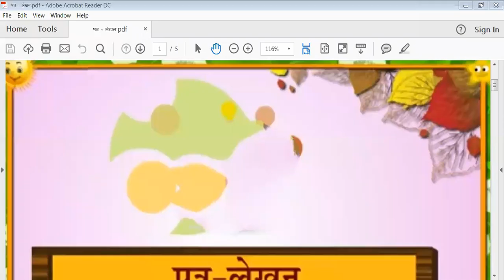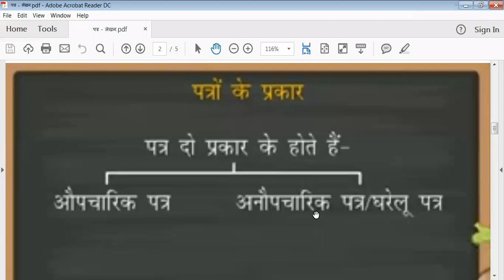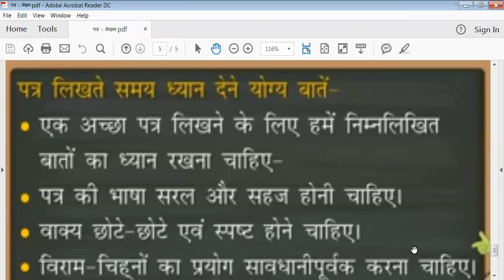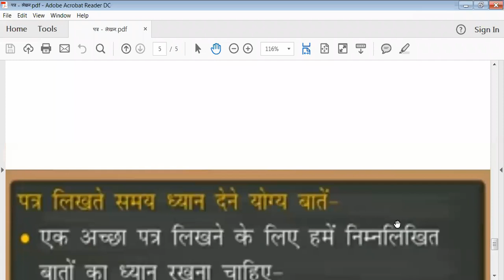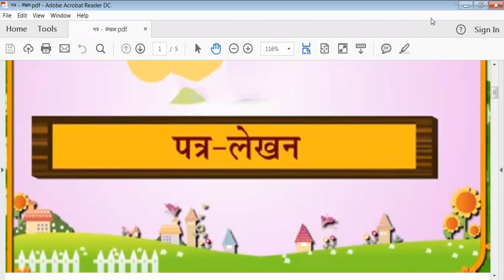TCS IV HINDI ( VYAKARAN) पत्र - लेखन , LECTURE -1